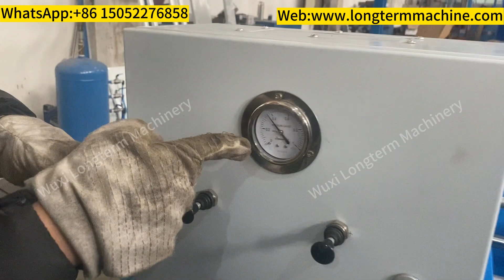How to operate the Dent Removal Equipment for Old LPG cylinder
Wuxi Longterm Machinery Technologies Co.,Ltd.